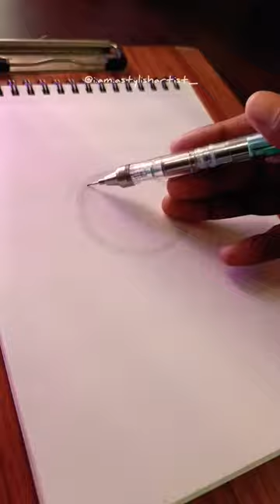Drawing Ruby Hoshino from Oshi no Ko.